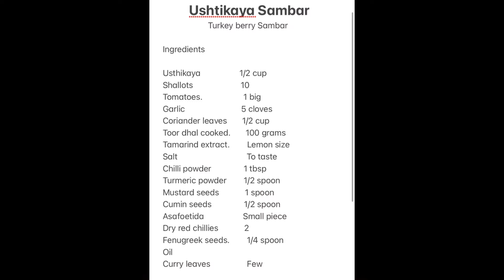Pacchi Usthikaya Sambar ( Turkey Berry Sambar ) Recipe: 222